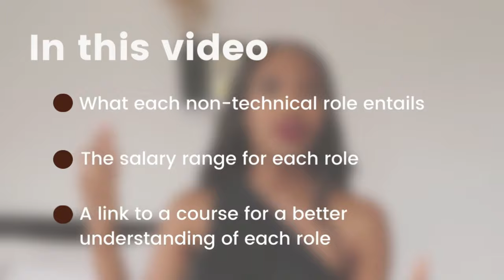6 in demand tech jobs 2022 || non-tech roles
In today's video, I'll share six in-demand tech jobs in 2022 (non-tech roles). This video is particularly helpful if you want to work in tech without coding, as I share valuable information on each role. I hope you find this helpful.

TIMESTAMPS
Introduction: 0:00 - 1:42
Product Manager: 1:43
Customer Success Manager: 2:48
UI/UX Designers: 4:04
Technical Sales: 5:48
Marketing and Sales: 6:46
Financial Analysts/Partnerships: 8:05
Conclusion: 8:56

FURTHER LEARNING RESOURCES

○ Canon M50 + Sigma 30mm 1.4 lens

Love & Light,
Valerie 🤍